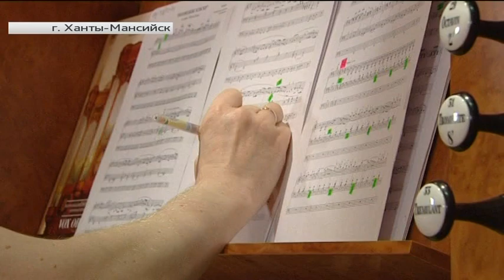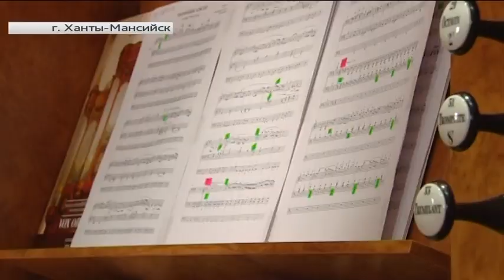От какой мелодии у единственного органиста Югры бегут по коже мурашки